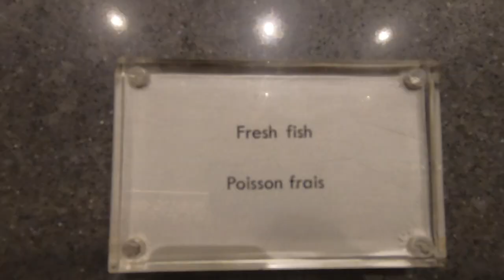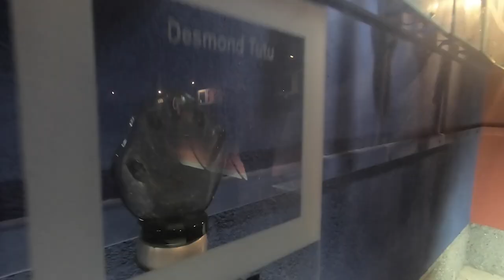Unveiling Mauritius: My Inaugural International Adventure | Lux* Grande Gaube Experience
Reliving My First International Adventure! Join me as I take you back to the stunning shores of Mauritius and share the magic of my inaugural trip. From the crystal-clear waters to the vibrant culture, every moment was a treasure. Lux* Grande Gaube was my luxurious home throughout the journey, adding a touch of opulence to my experiences.